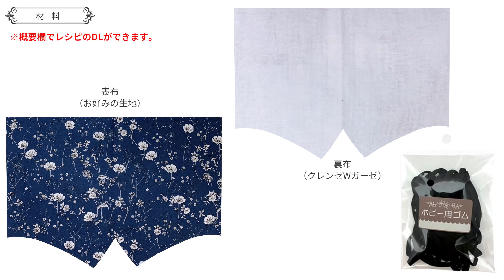【美シルエット】メガネが曇りにくいマスクのつくり方【真ん中縫わない】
ご要望を頂きました「真ん中縫わない」「メガネが曇りにくい」「息がしやすい」と贅沢なマスクのつくり方です。フェイスラインの美しさにもこだわりました。お好みの生地で是非チャレンジしてみて下さいね。レシピ型紙DL

※商品の取り扱いは店舗により異なる場合があります。